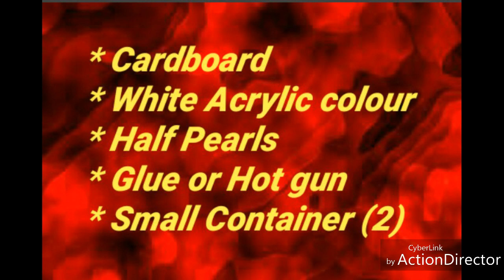Wedding Tray Decoration Ideas | Wedding Tray Making |Haldi kumkum thali decoration idea|artmypassion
A tutorial on how to make wedding tray, wedding tray making or haldi kumkum thali decoration, using pearl.. looks so cute & attractive...

Things required -

* Cardboard / Mount Board
* flat Pearls
* Glue & hot glue gun
* Small containers (2)

DIY Newspaper wall hanging tree - https:\/\/youtu.be\/1p2bmdMFz7

Heart wall hanging with cardboard =